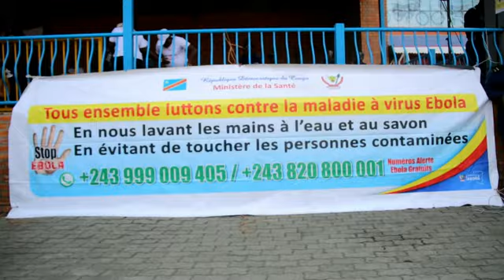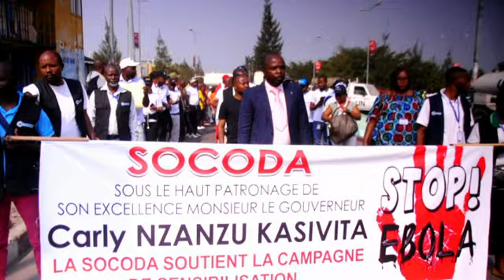Marche contre la maladie à virus Ebola à Goma le 22Aout 2018